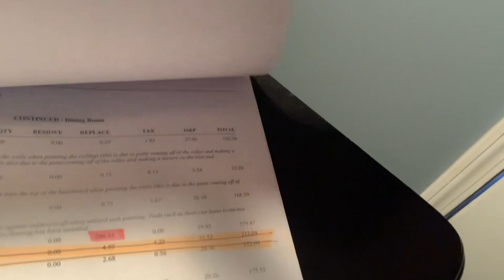Video 5 - INSURANCE